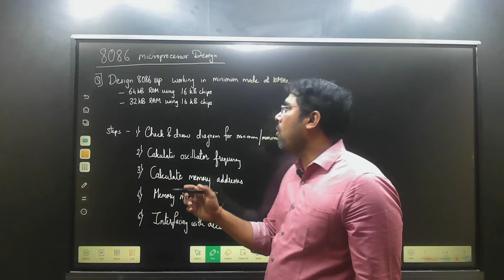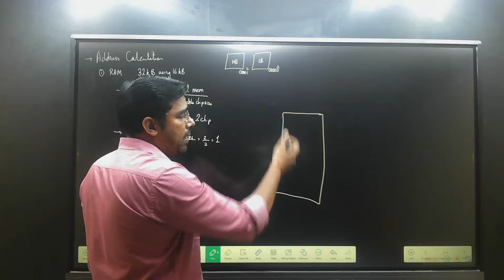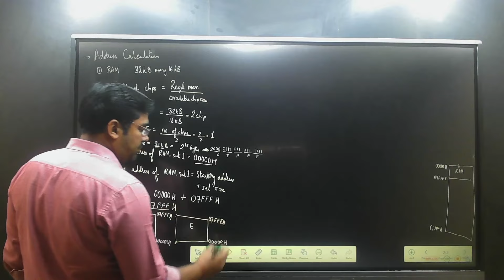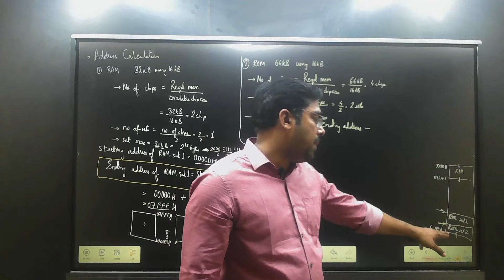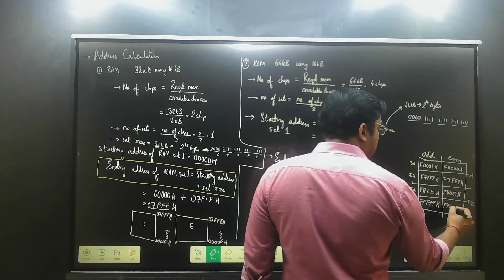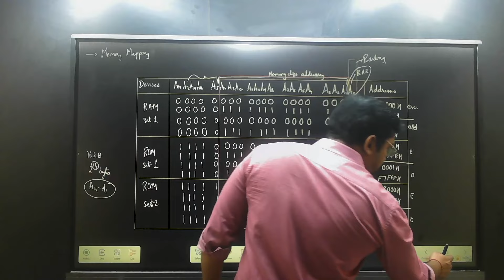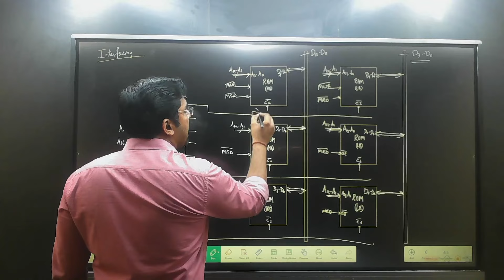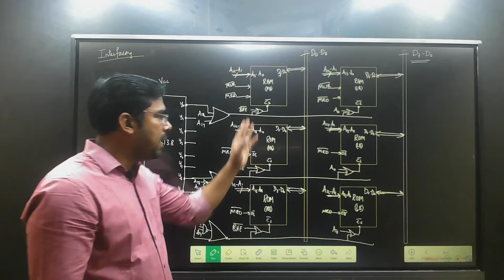8086 memory interfacing explanation with Numerical | RAM ROM interfacing | 8086 Microprocessor | MU